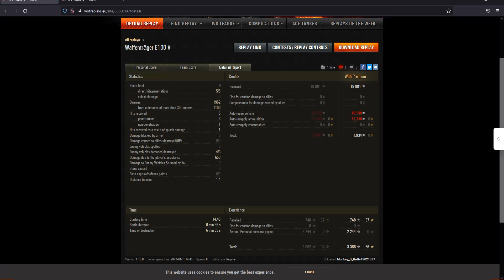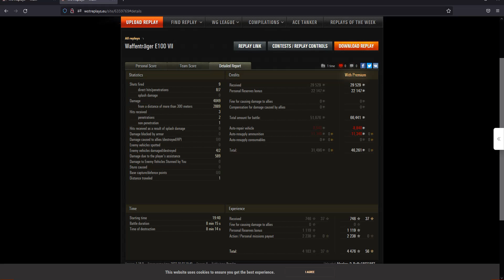Waffenträger auf E100 ein Panzer, der Spaß macht.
Der Panzer macht schon Spaß zum spielen, nur könnte meiner Meinung nach der Spaßfaktor gesteigert werden, wenn eventuell 1 Granate weniger im Magazin wäre, der gesammte Reload auf 35 Sekunden gesenkt werden würde und das Zwischenladen auch gerne 2,5 Sekunden dauern würde.  Und so dann als ein Belohnungspanzer zurück kommen würde.